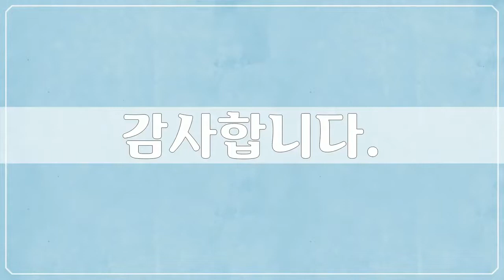대한민국 2, Asia, Korea, 18장 대한민국 사진, 남태영 작가, 공유마당